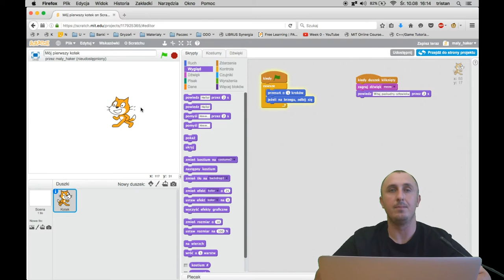Scratch: Dźwięki i dymki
W tym odcinku pokazuję, jak do skryptów dodać dźwięk i dymki z napisami